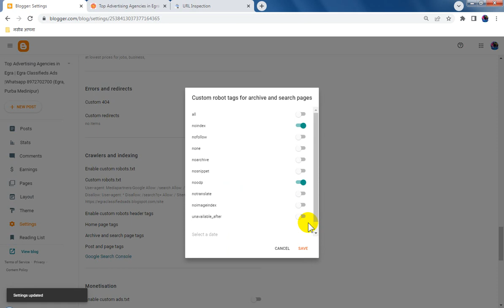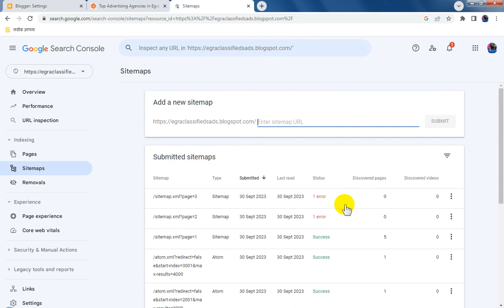Blogspot Tubes : How To Add Custom Robots.txt For Enable Google Search Console Crawlers and Indexing